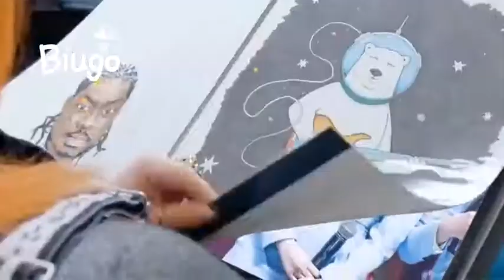My Elder sister recreate nancy momoland pic and it was very hard journey for us 🤣🤣🤣